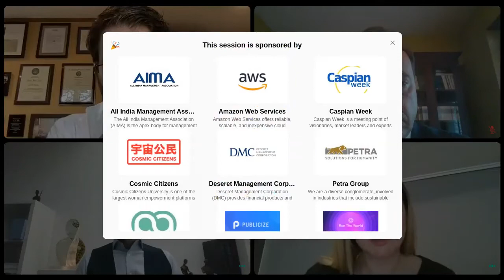Ranking the Cost and Viability of Big-Ticket Demands - Horasis USA Meeting 2022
Developing nations or at-risk nations often clamor for substantial aid from rich nations: in turn the developed nations state they have to meet their own high costs. There seems to be no common ground. How should we rank demands from poor nations through rich ones to find out what really needs to be done and how?  What might be the effects of any failures?  Do solutions depend on raising levels of trust?
• Armand Arton, President, Arton Capital, UAE
• Dariusz Gibasiewicz, Chief Executive Officer, SATIS, Poland
• Senida Mesi, Member of Parliament; Former Deputy Prime Minister, Albania
• Joel Rubin, Former Deputy Assistant Secretary of State, USA
Chaired by
• Metin Guvener, Founding Chairman, The Salon, United Kingdom